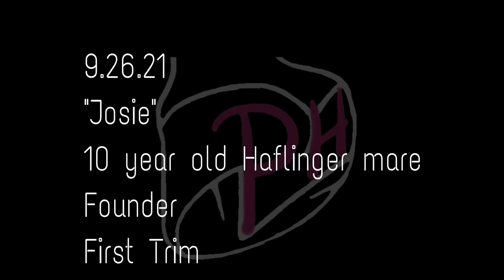Founder - Josie 9.26.21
Josie is a foundered 10 year old Haflinger mare. This video shows a before and after trimming of her walking comfort. She is booted in the after as she needed to cross gravel, and we wanted to protect her very fragile and freshly trimmed feet.